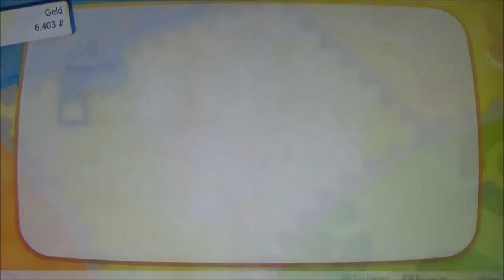POKEMON LET'S GO EVOLI #11 🌺 Bills defekte Zellteilungsmaschine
Pokemon Let's Go Evoli Part 11 Bills defekte Zellteilungsmaschine